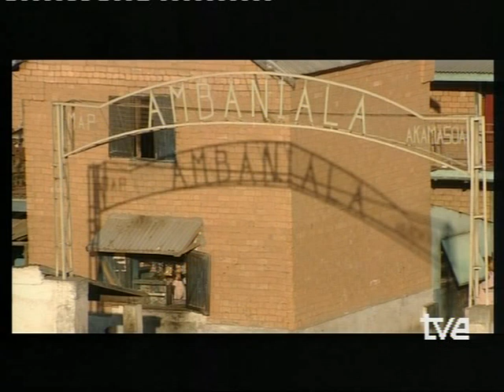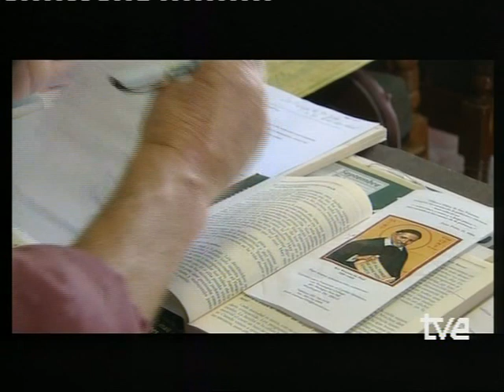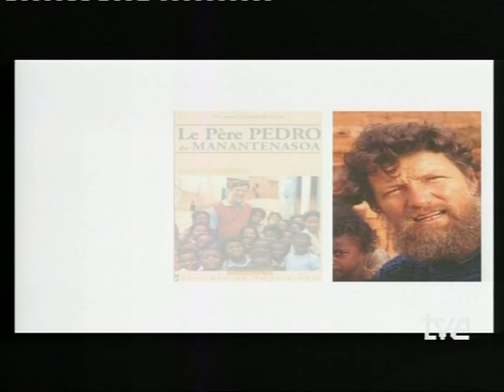2010 - Madagascar - Pedro Opeka: el apóstol de la basura. Pueblo de Dios TVE | Manos Unidas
Programa grabado durante el viaje que Manos Unidas realizó con el programa "Pueblo de Dios" de TVE a Madagascar en octubre de  2009 para visitar diversos de desarrollo financiados por Manos Unidas.